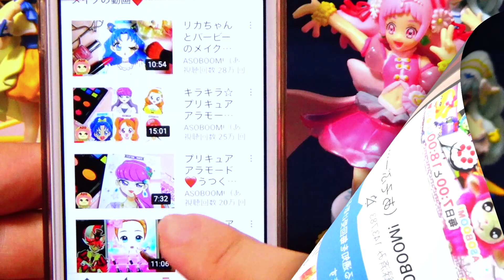宇宙怪盗ブルーキャットが悪バービーのお宝を盗みに来たらスライムに閉じ込められちゃった！